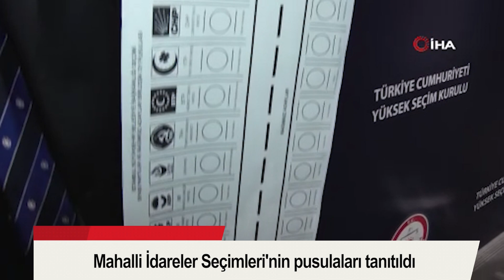Mahalli İdareler Seçimleri'nin pusulaları tanıtıldı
Yüksek Seçim Kurulu’nda (YSK) 31 Mart 2024 Mahalli İdareler Seçimleri'nin oy pusulaları tanıtıldı.
31 Mart 2024 Mahalli İdareler Seçimleri'ne 10 gün kaldı. 61 milyon 441 bin 882 kayıtlı seçmen, 5 yıl boyunca görev yapacak belediye başkanları ve muhtarları seçmek için sandığın başına gidecek. Seçimlerde 81 il, 973 ilçe ve 390 belde başkanı ile 50 bin 336 muhtar belirlenecek. Cep telefonu, fotoğraf veya film makinesi gibi görüntü kaydedici veya haberleşme sağlayıcı cihazlarla oy verme kabinine girilmesi yasak olacak. Cihazlar, oy verme işlemi bitene kadar sandık kuruluna bırakılacak.
Her seçmen, hangi sandık seçmen listesinde kayıtlı ise ancak o sandıkta oy kullanabilecek, hangi seçim çevresinin seçmeniyse sadece o seçim çevresinde yapılan seçimler için oy kullanabilecek. Büyükşehir olmayan illerde il genel meclis üyeliği, belediye başkanı, belediye meclis üyeliği ve muhtarlık ile ihtiyar heyeti için oy verilecek.
Büyükşehir belediye başkanlığı için oy pusulası beyaz, il genel meclisi üyelikleri için oy pusulası turuncu, belediye başkanlığı için oy pusulası mavi, belediye meclisi üyeliği için oy pusulası ise sarı renkli olacak. Seçmenler, tüm oy pusulalarını tek zarfa koyacak.